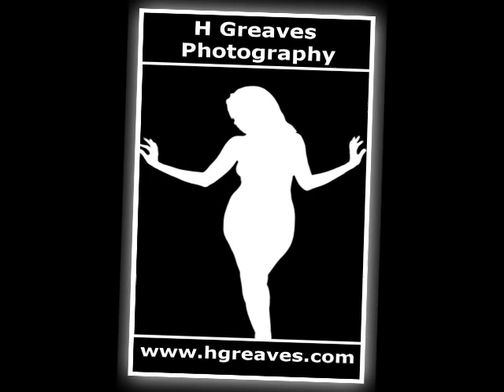Beach Bling Swimwear - 2012 Collection - Spring & Summer Fashion Show - H Greaves Photography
Beach Bling Swimwear LLC presents: Spring & Summer Heat Fashion Explosion 2012. This is a small segment of the Spring Summer Heat Fashion Explosion, that we presented on March 24th 2012 in Atlanta GA.

BBS hosts its annual Spring/Summer Heat Fashion Show, to introduce its current line of swimwear for Men and Women. For 2012, BBS also introduced its new line of cover-ups. Spring/Summer Heat Fashion Explosion is a Fashion Show created and produced by Alton E. McCullough King, CEO and Designer of the swimwear collection.

Each year we invite some of the most talented Designer in the country to participate in this show as they introduce creative fashions geared towards Travel, Cruise, Resort, Vacation and Beach. Each Year BBS invites many talented professionals in the design industry - Designers, Make-up artists, Hair stylists, Models, Planners, a Full Production staff, Volunteers and more.

Currently BBS is in search for Talented Designers and other professionals to plan their next presentation to be announced soon.